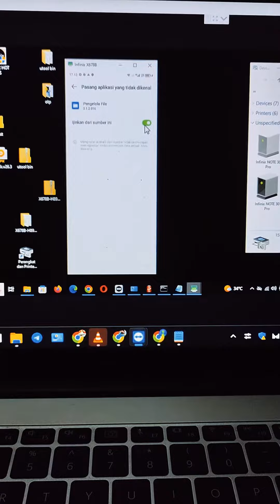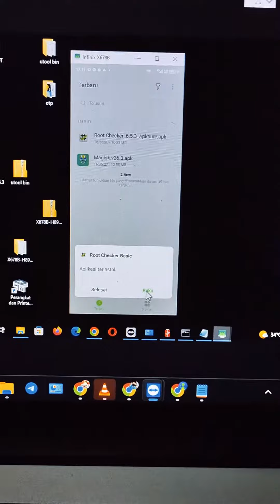infinixnote30pro Root Infinix Note 30 Pro x678b tanpa twrp REMOTE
Chanel ini belom bisa monetisasi sejak 2019.
Dukung agar lebih berkembang & mimin lebih semangat buat konten 😀
Semoga konten di Chanel ini bermanfaat.